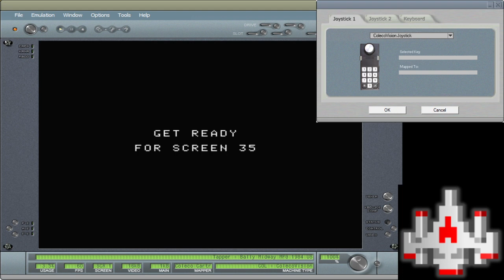CV EMU 259350 Tapper 1 Player Skill 2